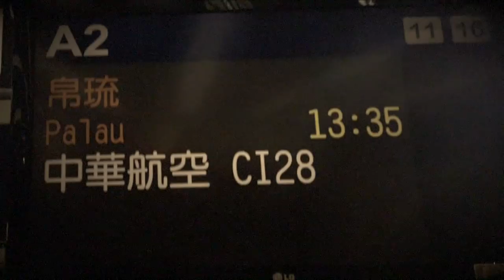Palau / Micronesia - The Last Paradise Island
Travel video from Palau Island - Micronesia.
The best moments of a fantastic trip to the paradise! Scubadiving in one of the most rich biodiversity ecossystems of the world!

Drone Footage - DJI Mavic Pro
Scuba and land footage - GoPro Hero6

Rodrigo Correia Lopes ©
check my Instagram profile for more:  @ro_diver

Watch in Full HD 1080p and put on some nice headphones!